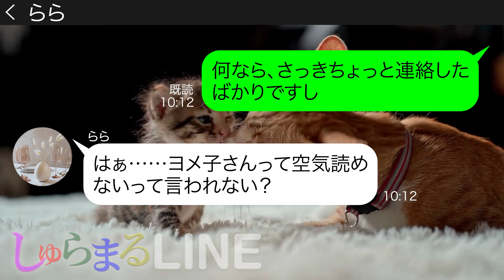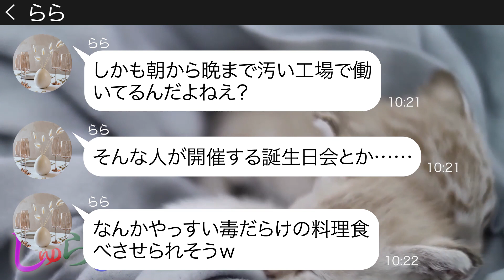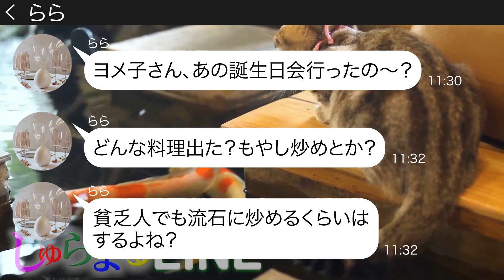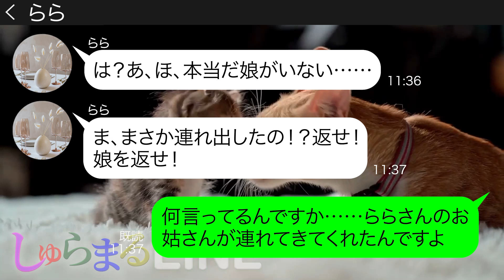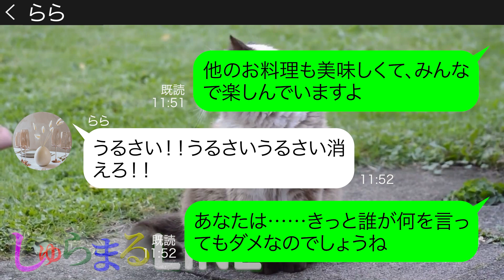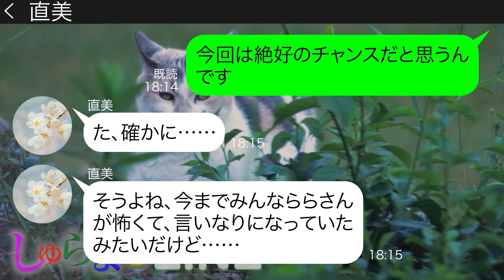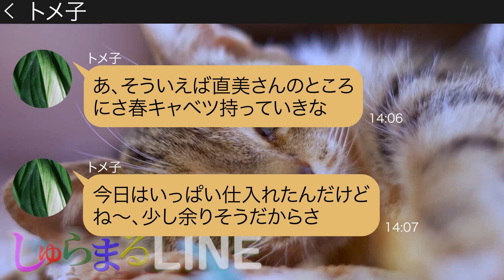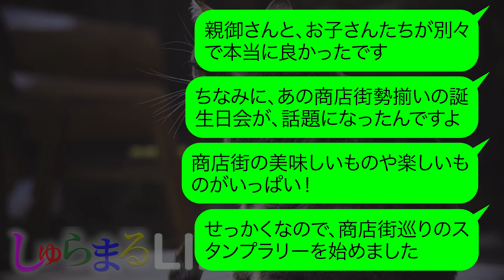【LINE】母子家庭で工場勤務の友人を見下し娘の誕生日会参加者を0人にしようとするボスママ「かわいちょうでちゅね～ｗ」→数時間後、あおってラインしてきた女に衝撃の事実を伝えた結果【スカッとする話し】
●登場人物●
八百屋の嫁 施設で育った小柄な主婦
らら→若いボスママ
直美→ヨメ子の知人 シングルマザー
トメ子→ヨメ子の姑 体格の良い八百屋のおかん

▶▶しゅらまるLINEのおすすめ動画👍
✅｢こんな店にお金は払えないわｗ｣ママ友6人でいく高級レストランの食事に呼んでないのに待ち伏せし便乗するママ友